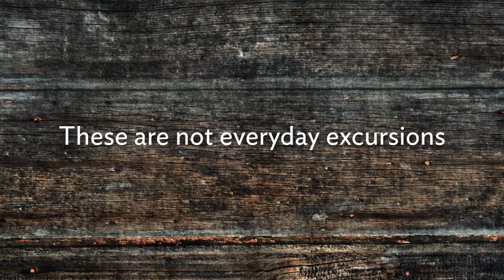SIT Study Abroad. Not your ordinary study abroad.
Step outside the ordinary with SIT Study Abroad, which offers field-based, experiential programs in over 30 countries.